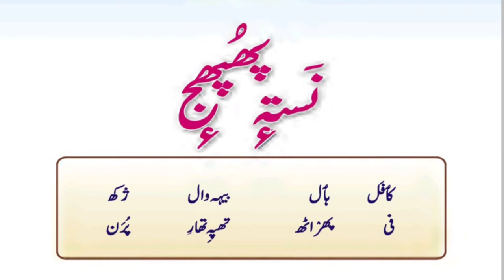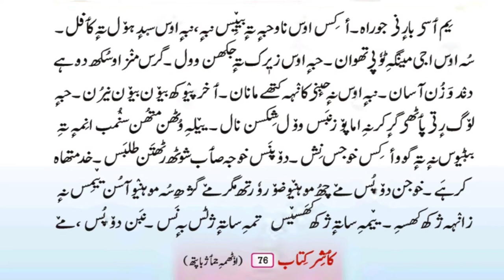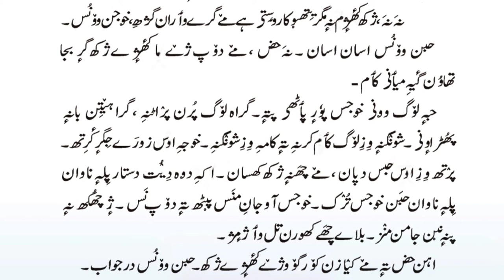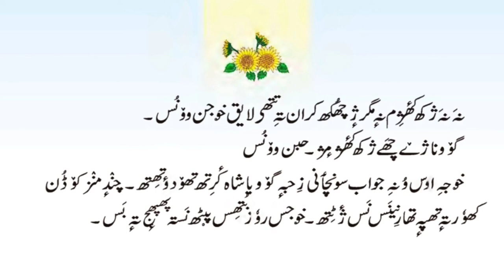Naste Phuphej - Kashmir lesson for Class 8th - Summary & Explanation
💚💚🤟🏻 Video Details —
Lecture On — Naste Phuphej - Kashmir lesson for Class 8th - Summary & Explanation
For Exam — Unit 3 Jkbose

🔴💚💙 Who's Shakir Sir ?
Azad Shakir Sir Is One Of The Best Kashmiri Teachers In Kashmir. One Of His Students Had An Idea Of Starting This YouTube Initiative And He Agreed To It. He Teaches Class 9-10 At A Kashmiri School Known As RP School. You Are Lucky To Have Him Teach You Directly In Your YouTube Feed.